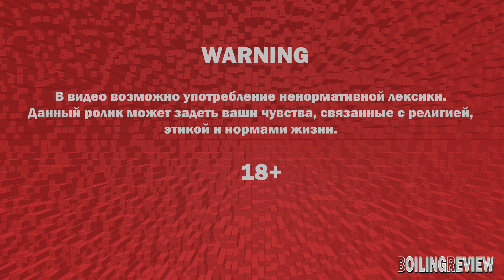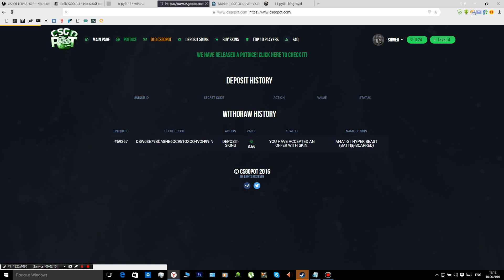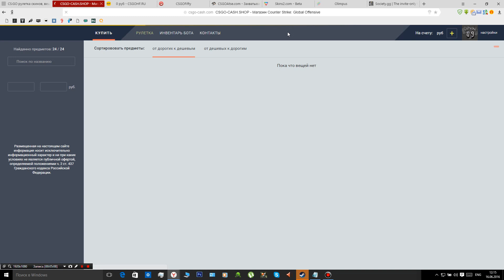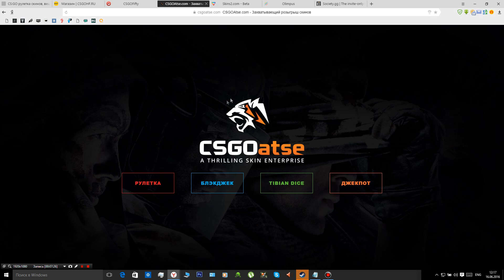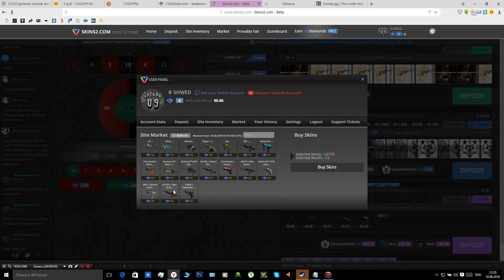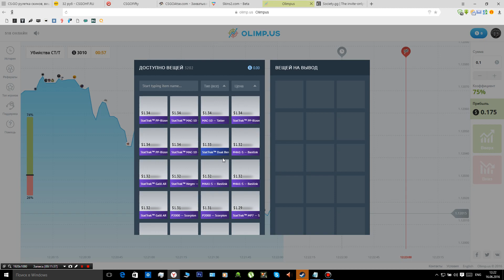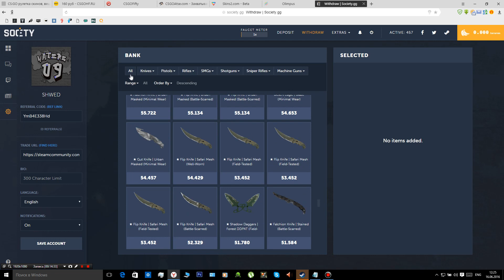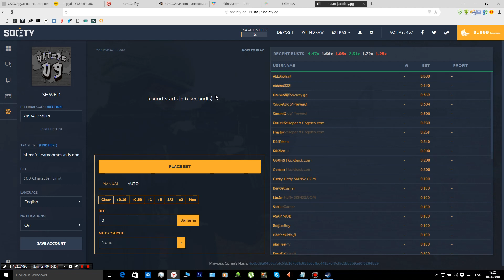БЕСПЛАТНЫЕ СКИНЫ ДЛЯ CS:GO [ЧАСТЬ 2]